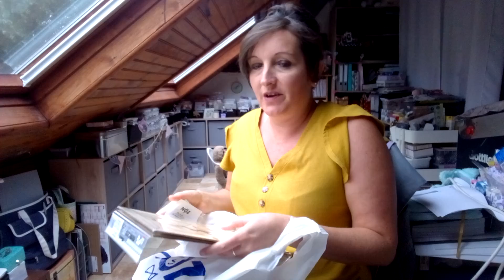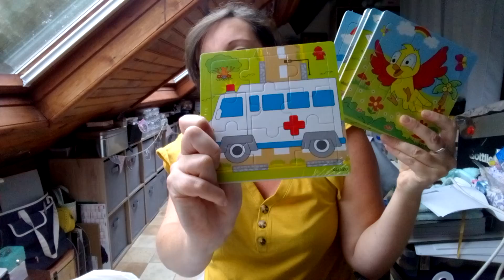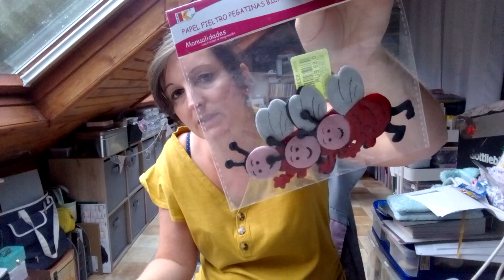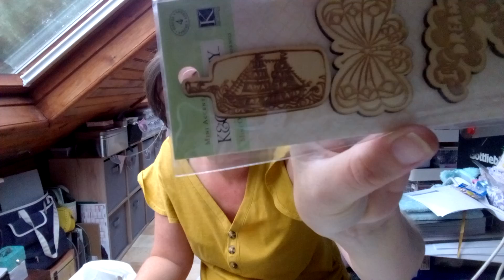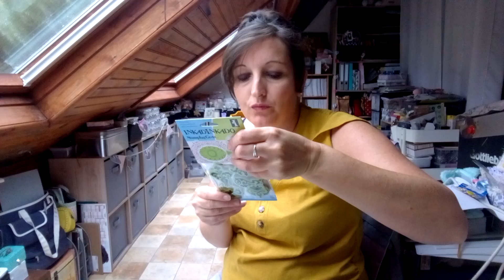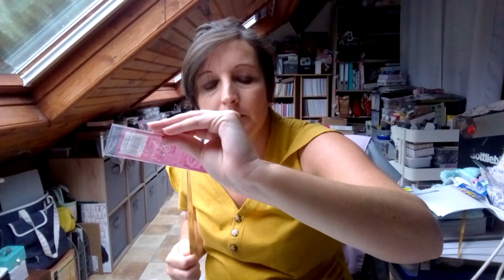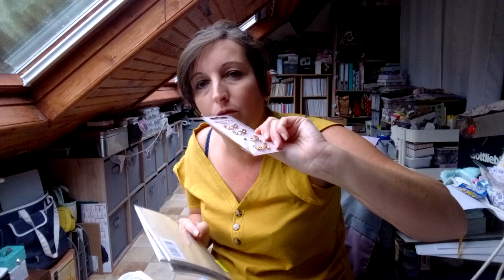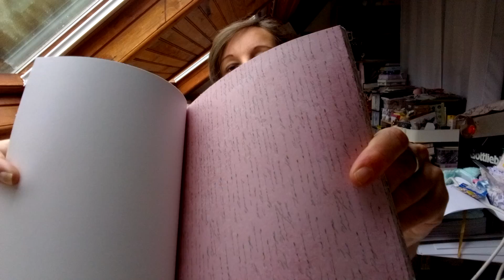HAUL NOZ YOUPIIII